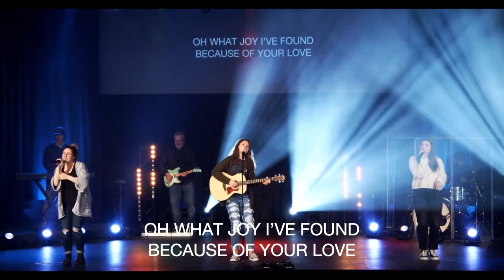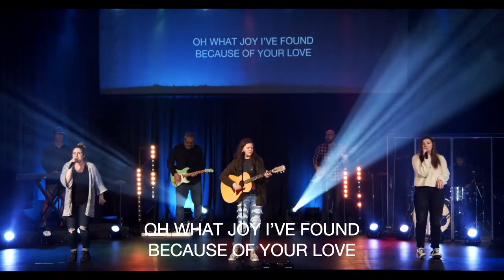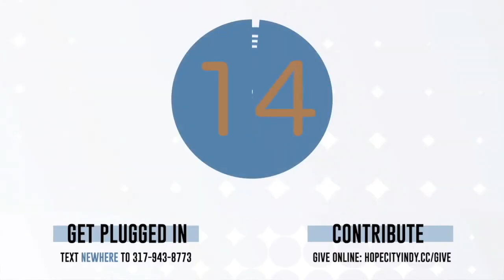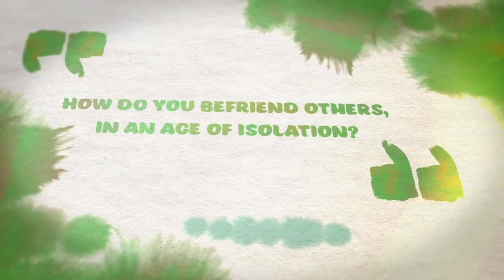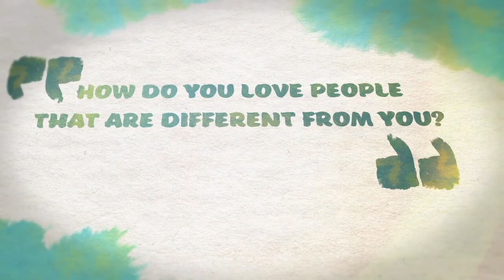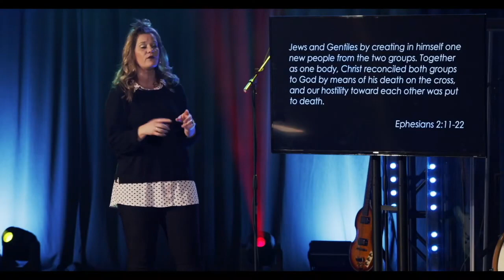Befriend: Forgiveness Full Service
Join Hope City Indy as Pastor Trisha Davis continues our Befriend series!